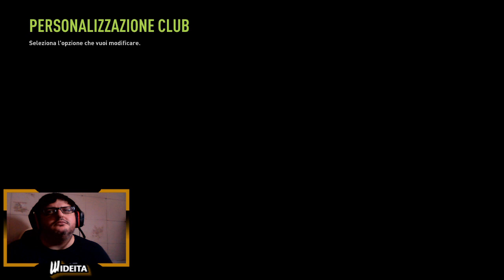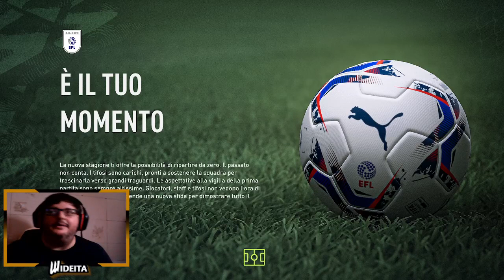Carriera Allenatore SHEFFIELD WED p01